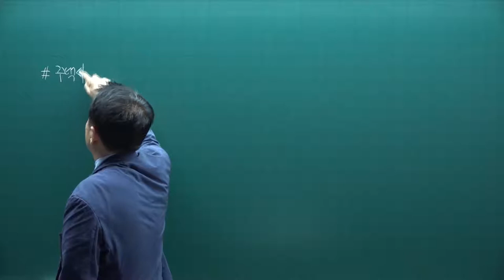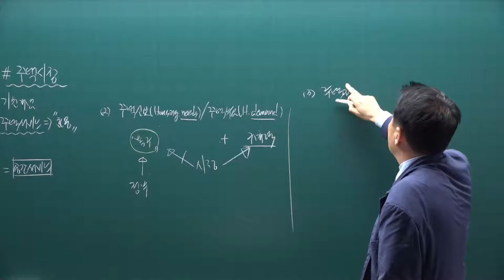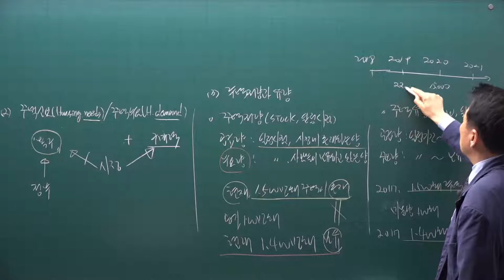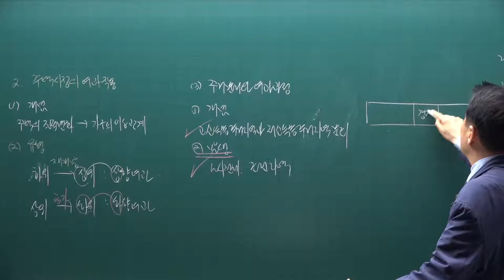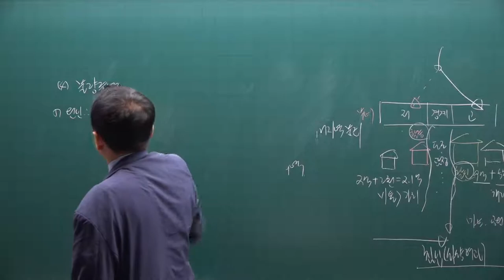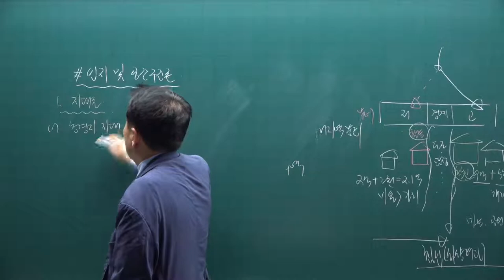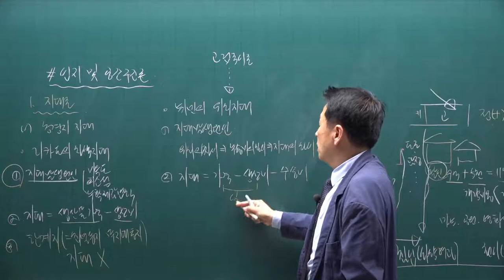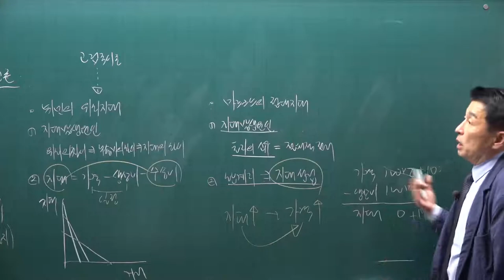[공전무] 2021년 공인중개사 학개론 핵심요약 11강